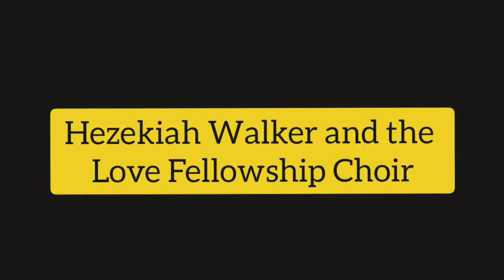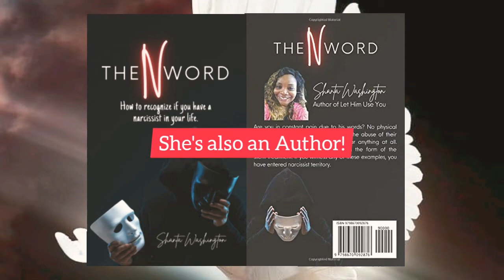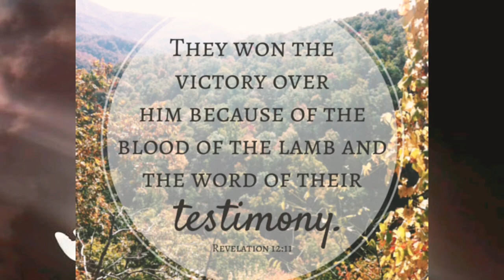Tangible or Intangible, Being Satisfied Either Way 🤷‍♀️💯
Do you recognize the intangible things in your life? No matter what, God deserves praise for everything! Let's talk..
Featured Music: Hezekiah Walker & LFC
A little snippet about me: 👇

I'm an encourager, motivator, life & lifestyle blogger, author and all-around girl that just want's to follow Christ wherever he leads. If you'd like, you can follow me on the social sites below...only if you want too, no pressure 😊
IG: @roshondabcreates  (my creative side)
👉 Check out the about section to find out a little more of why I started this page. PLUS God has a message for you in it as well.

Musician: Dontrelle Jones